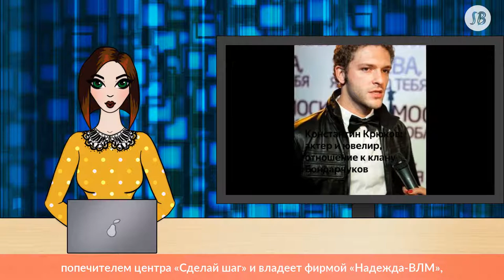Бывшая жена Константина Крюкова вновь вышла замуж и родила ребенка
С супругой Алиной Константин Крюков счастлив вот уже около шести лет. Оба занимаются ювелирным бизнесом и много путешествуют. Однако актер не забывает общаться и с дочерью Юлией, рожденной в браке с Евгенией Варшавской. С первой женой артист и бизнесмен сохранил хорошие отношения. Евгения тоже обрела женское счастье: в 2014 году она вышла замуж за предпринимателя и магистра экономического факультета МГУ Самвела Гроднева. У них растет общий сын Григорий, названный в честь дедушки по линии отца.

Известно, что Алина ладит с бывшей женой Константина. Ирина Скобцева, знаменитая бабушка Крюкова, подтверждает, что недавно Евгения и Алина даже выбрали для отдыха один и тот же курорт.

«Костя, правда, не любит афишировать связь с Варшавскими, но с Женей никогда общение не прерывал — у них же общая дочка, и это навсегда! Юлька — замечательная! Как многие современные дети, пробует стать видеоблогером. Месяц назад покрасила волосы в ярко-оранжевый цвет. Ей повезло — родители адекватно воспринимают все ее подростковые заскоки. Теперь ласково называют дочь «морковкой», — рассказала Анастасия Муругова, знакомая актера.

У Евгении, помимо работы визажистом, есть и другие занятия. Экс-супруга актера является попечителем центра «Сделай шаг» и владеет фирмой «Надежда-ВЛМ», специализирующейся в области права. Московский ресторан итальянской кухни Rest, которым также занимается Евгения, ей подарил Самвел.

А у отца Жени, Вадима Варшавского, нынче проблемы в бизнесе. Он был судим по статье 159 УК РФ «Мошенничество». 58-летний бизнесмен находится под домашним арестом до 21 сентября. До этого он сидел в СИЗО, но вышел оттуда из-за подорванного здоровья.

«Человек находится практически в состоянии комы. До этого Вадима Евгеньевича довели в СИЗО. Он дважды лежал в тюремной больнице, где уже впадал в кому. Там же его посадили на инсулин», — рассказывала помощница Варшавского Юлия Хесина.

Недавно против бывшего тестя Крюкова было возбуждено еще одно уголовное дело. Как сообщает «Экспресс-газета», в Ростове-на-Дону начался судебный процесс, в ходе которого будет рассмотрена неуплата Вадимом Варшавским налогов на общую сумму более 497 миллионов рублей.